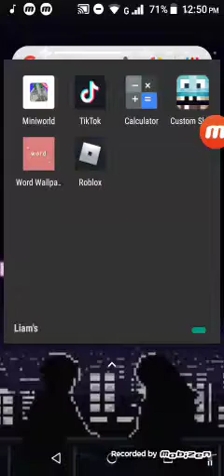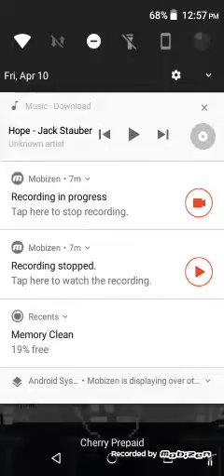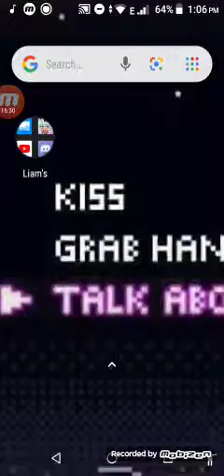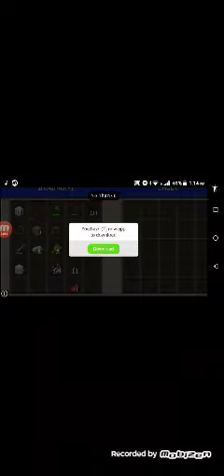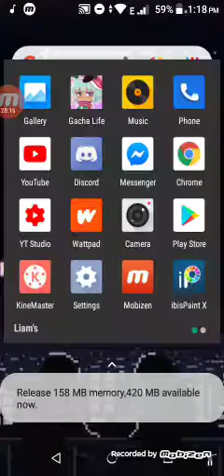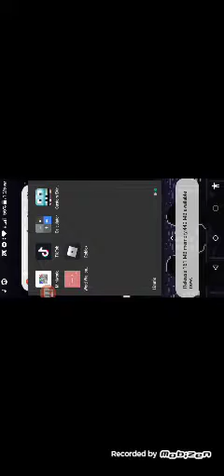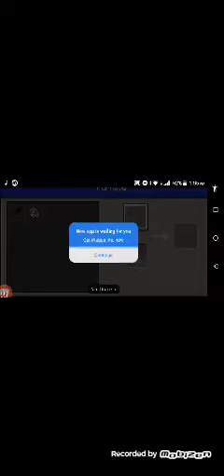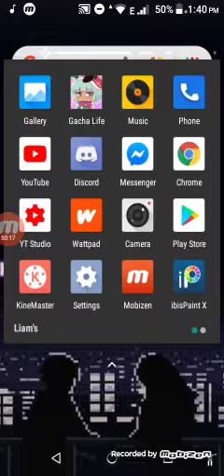¯\_(ツ)_/¯pt.1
U v u
-liam